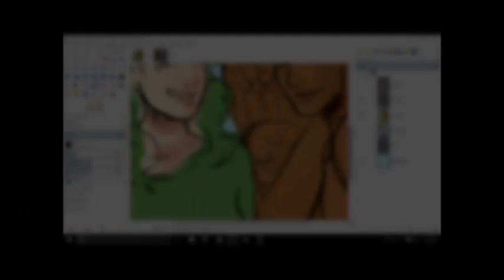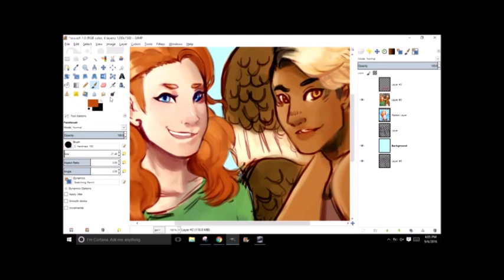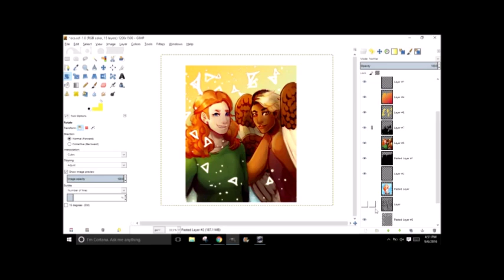Shorty Squad - Gimp SpeedPaint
A small drawing of my OC Asridato Stellaluma (right) from "Setting Sun; Rising Heroes", my Sci-Fi Fantasy comic and my friend Kapua's OC Galena Kepler (left) from her Sci-Fi project "Kepler Universe." Both of them stand at only 5 feet tall making both of them the shortest characters in their respective casts.

UPDATE:
I will be starting school TOMORROW so uploads will become less frequent. I'll attempt to keep to one upload about every two weeks and I have a few videos backlogged just in case.